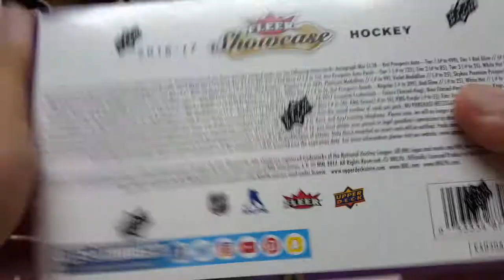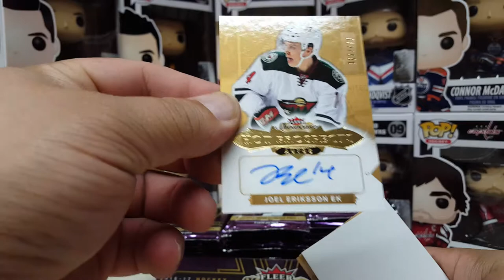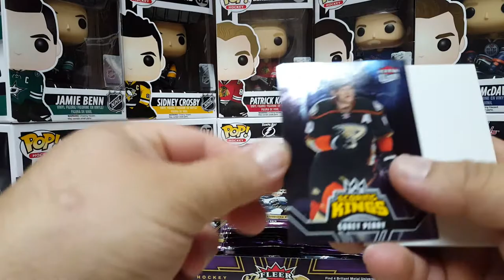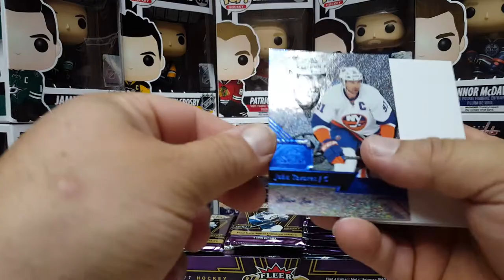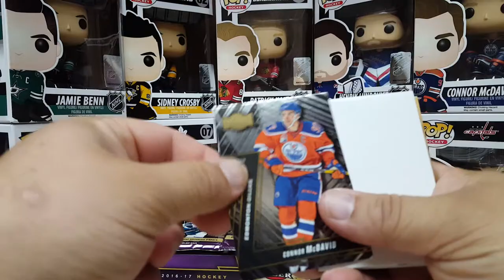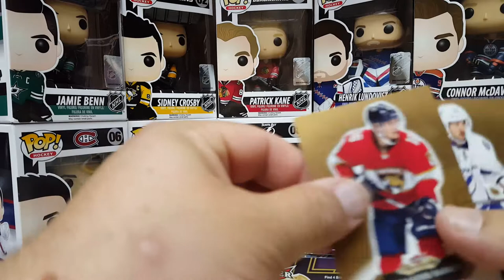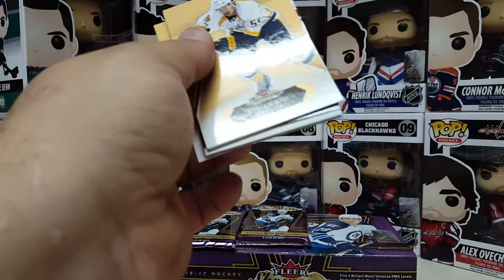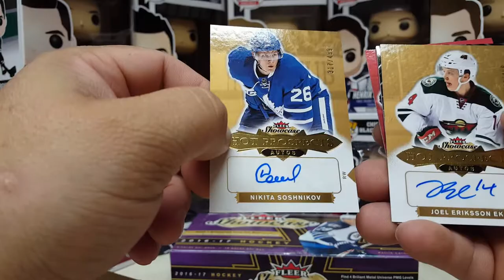2016-17 FLEER NHL SHOWCASE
2016-17 Fleer NHL Showcase Hobby Box Break ...Hoping for HITS, Let's See